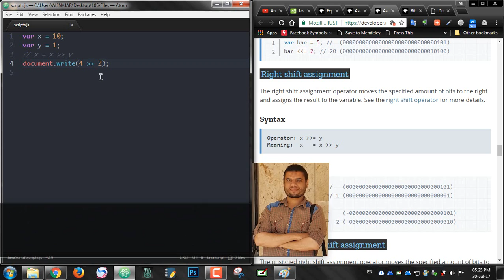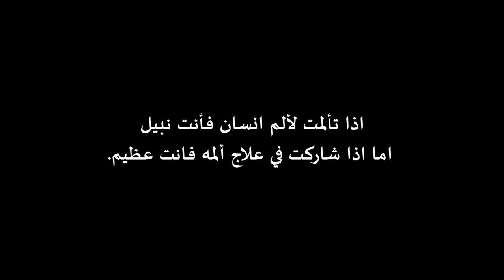#91: Right shift assignment Operator